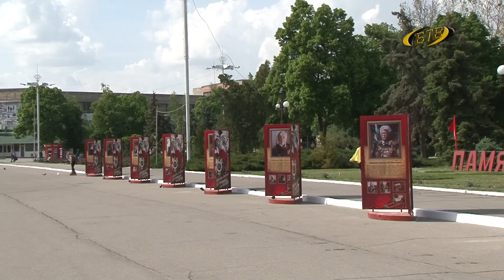День Победы в режиме онлайн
9 мая в Приднестровье не состоится традиционный парад Победы. Из-за угрозы распространения коронавируса его перенесли. Отменены и все массовые мероприятия. Но все же поздравить ветеранов с юбилеем Победы пандемия не помешает.